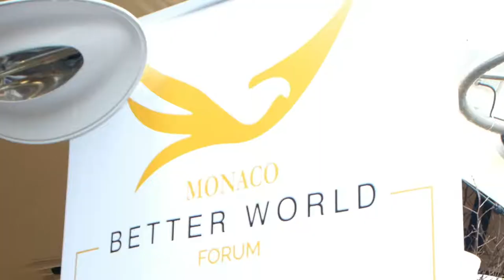Monaco Better World Forum - Cannes Film Festival 2019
Paris Editor, TV Host & Producer Zara Durrani attended 72nd annual Festival de Cannes with her team.

Ocean Impact Day Gala honoured and united global thought leaders on environmental innovation for global challenges.

The Monaco Better World Forum in partnership with The Chambers Of Ecology and Renewable Energies of Monaco, Green Cross Foundation and Mr. Jean Michel Cousteau planned a two-day event that will took place on May 18 - 19, 2019 and included an awards gala to celebrate the tireless and inspiring work of those who have created influential action for the oceans and territories most at risk of climate change, rising seas and acidification.

“Ocean Impact Day is both a celebration and a call to action for our precious oceans,” said Manuel
Collas De La Roche, Founder of MBWF